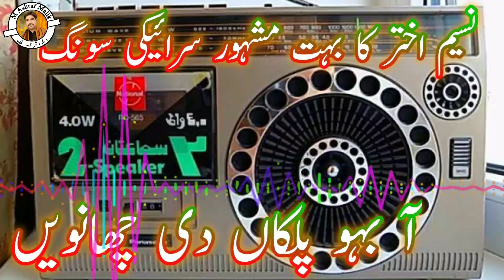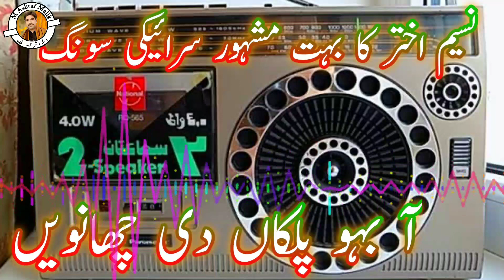Melodious Saraiki Old Song | Aa Baho Palkan Di Chaven | Singer Naseem Akhtar | M Ashraf Malik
About M Ashraf Malik :
  M Ashraf Malik is a youtube channel which broadcasts the hidden and talented persons of south punjab. This talent can be a bayan, naat sharif, a qaseeda, a folk song or a mehfil programme in Punjabi and Saraiki language. Basically, Punjab is a Provence of Pakistan which is famous for agriculture and healthy food. Punjab has many languages but specially Punjabi and Saraiki have spoken.
 So, we are presenting South Panjab's hidden talent. Keep watching "south punjab talent" and enjoy the hidden talent of South Punjab with M Ashraf Malik. Take Care...
Note: We broadcast mehfil programmes which means a gathering of friends, family or naugbours. It is just fun like a picnic, its not a concert or live show. . Thank You!